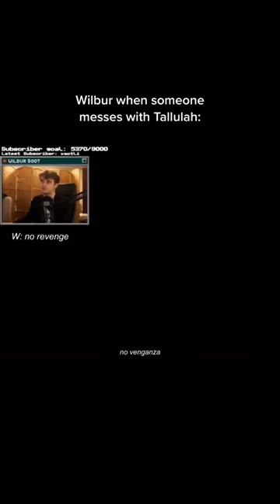Chayanne and Wilbur when someone meses with Tallulah